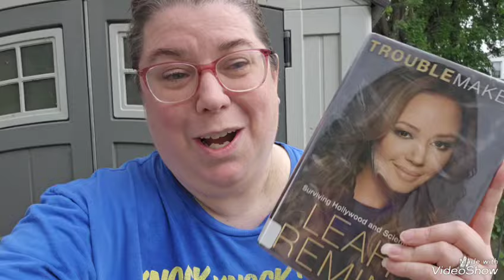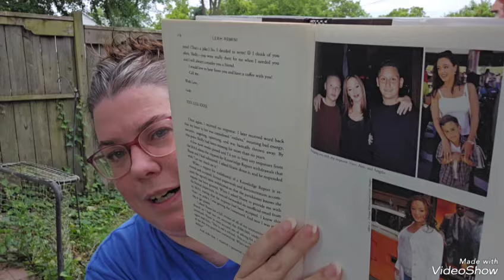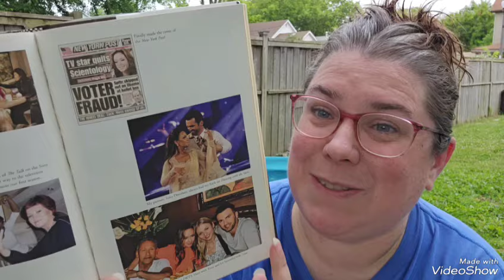Book Club Part 4! The Final Part! Trouble Maker! Leah Remini Surviving Hollywood and Scientology!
Welcome back to the final part of book club, part 4! Chapters 16-19 📚

xo

Book club Part 2:
Welcome Back to Book Club! Leah Remini Troublemaker! Chapters 6-10 📚

American Amazon Link to my book "My favourite superhero is Jesus" My Favourite Superhero Is Jesus

Canadian Amazon Link to my book "My favourite superhero is Jesus"